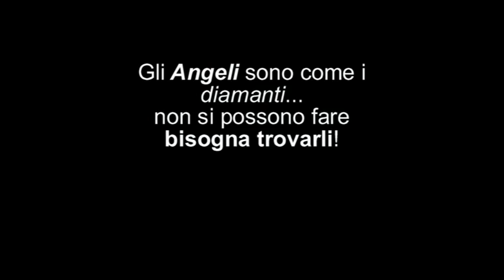Charlie's Angels - Videoclip 2 Best Of - Unofficial Trailer full throttle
un altro "remake" del secondo film delle FANTASTICHE 3 Ragazze (Cameron Diaz, Drew Barrymore, Lucy Liu e Demi Moore ) con un cast stellare che vede questa volta anche Demi Moore, in un fantastico remake-movie carico di azione, frinta, bellezza e simpatia! Buona visione :)